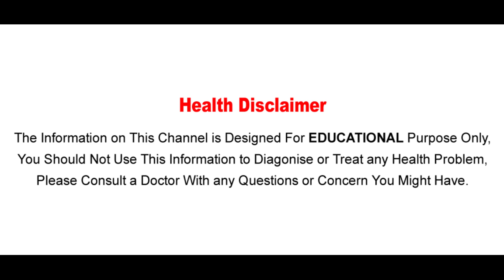రొమాన్సును ఉన్నట్టుండి ఆపేస్తే.. గుండెకు ప్రమాదమా? కచ్చితంగా తెలుసుకొనవలసిన విషయం!! | Aarogya Sutra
Watch రొమాన్సును ఉన్నట్టుండి ఆపేస్తే.. గుండెకు ప్రమాదమా? కచ్చితంగా తెలుసుకొనవలసిన విషయం!! | Aarogya Sutra